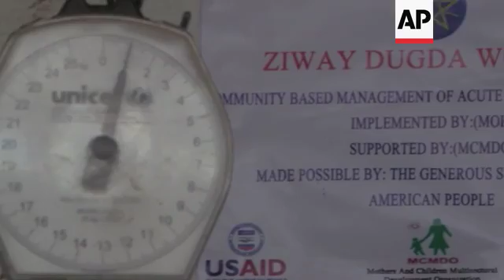UN chief tours Ethiopia's drought-stricken areas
(31 Jan 2016) RESTRICTION SUMMARY: AP CLIENTS ONLY

Ziway Dugda, Ethiopia - 31 January 2016
1. Various of children with their mothers
2. Various of child being examined in health centre
3. UN helicopter arriving
4. Helicopter landing
5. Demeke Mekonnen, Ethiopian Deputy Prime Minister (cream-coloured jacket, sunglasses), waiting to greet UN Secretary-General Ban Ki-moon
6. Ban getting out of helicopter and shaking hands with Mekonnen
7. Ban, Mekonnen and officials walking to their vehicles
8. SOUNDBITE (English) Ban Ki-moon, UN Secretary-General:
"This challenge may last some time. With the continued and concerted effort, I think we can overcome (it). And I'm very much moved to have seen how hard that people are working."
9. Various of local residents singing to welcome Ban and Mekonnen
10. Representative of the UN Office for the Coordination of Humanitarian Affairs (UNOCHA) giving a tour of farmers' training centre
11. Health officer giving Ban tour of centre
12. Close of Ban
13. Ban waving to people, thanking them
14. Ban and Mekonnen at food distribution presentation ceremony
15. Close of water dripping into plastic container
16. Water pump and plastic containers
17. Ban pumping water, people clapping
18. Pan from Ban to local residents singing
19. Ban and Mekonnen
20. Close of Mekonnen
21. SOUNDBITE (Amharic) Demeke Mekonnen, Deputy Prime Minister of Ethiopia:
"Without the loss of life and without people being displaced from their homes, we are distributing the accumulated wealth to give solution to this drought. We have also put in place and led an organisational structure from federal down to individual districts. And the other thing is that we have allocated a significant amount of wealth to this drought, which was originally set aside for the country's developmental activities."
22. Solitary animal in front of stacks of hay
23. Close of hay
24. Scale at health centre
25. Tilt down from chart on wall to child
STORYLINE:
UN Secretary-General Ban Ki-moon visited drought stricken Ethiopia on Sunday, where over 10 million people are in need of urgent food aid.
The UN has issued an international appeal for 1.4 billion US dollars in emergency funding, of which less than half has been met by donors.
The aid is urgently needed to head off a humanitarian disaster brought on by the El Nino climate phenomenon that has affected seasonal rains, according to an administrator at the US Agency for International Development.
Ban met farmers and relief workers at a nutritional centre in Ziway Dugda on Sunday.
Ethiopia was famously devastated by a drought in the 1980s exacerbated by a civil war that killed hundreds of thousands.
Despite the severity of the current drought, the existing government safety net is expected to prevent another famine, according to aid officials.